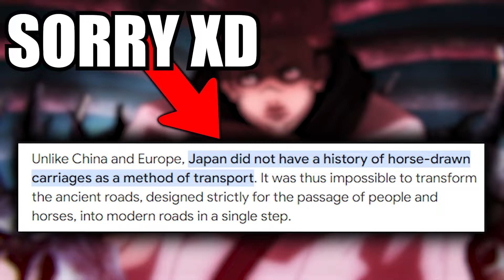Heian Era Flashbacks Are FINALLY Here...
Chapters:
0:00 - Important Intro
1:06 - Sukuna's Birth
5:00 - Sukuna's Childhood
6:16 - Uraume
8:04 - Sukuna & Uraume
10:11 - The King of Curses
12:28 - Kenjaku's Plan
15:48 - Kenjaku's Prophecy
19:00 - Conclusion